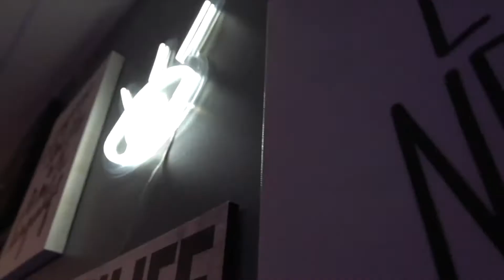Monday Motivation ( Be consistent )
Hey, it's Monday, Motivation time, Monday motivation. Monday is the first day of the week, and Monday is when we like to start whatever we are doing. But I want you to know you will never be successful if you're not consistent.  If you quit on Wednesday or you quit on Thursday and say, I'm gonna start again Monday, you will never, ever be successful. Because success comes from being consistent. As long as you're consistent and you don't quit in the middle of the process, then you are going to be successful. And greatness is not always about success. Greatness will follow just as long as you are consistent, so be consistent in whatever you're doing. Be consistent in whatever you plan on doing and just show up every day. And success will follow you and you will be great one day. Be consistent and keep showing up.